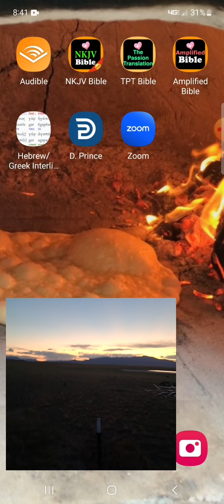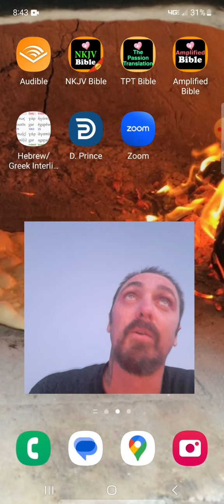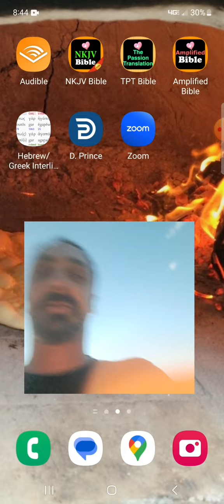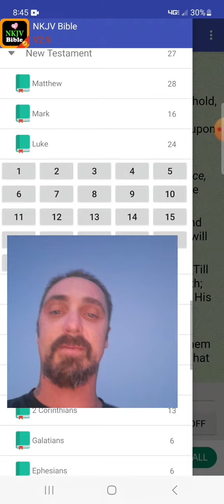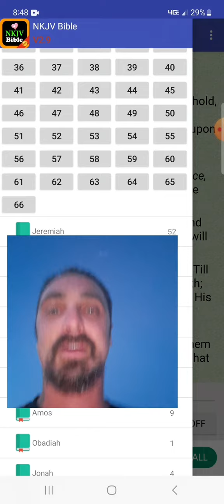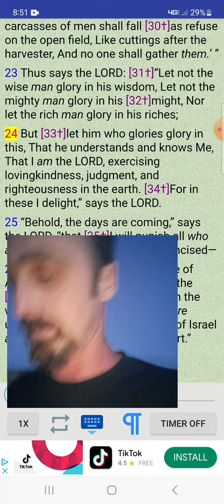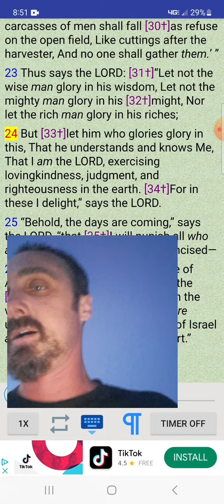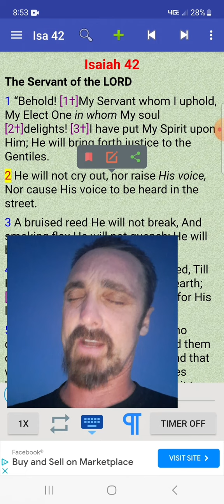How Much Fruit do you bear for God???